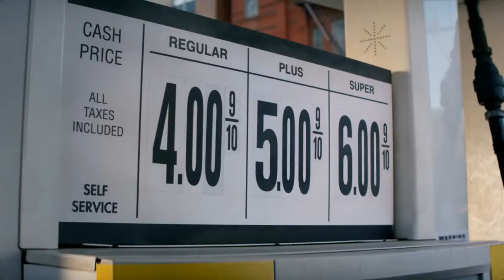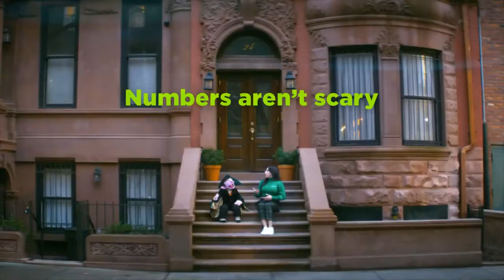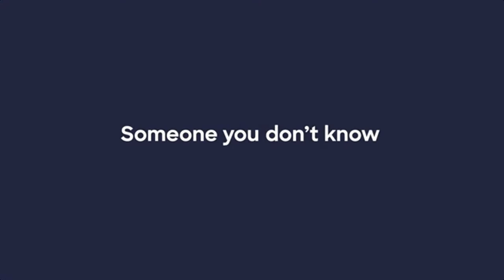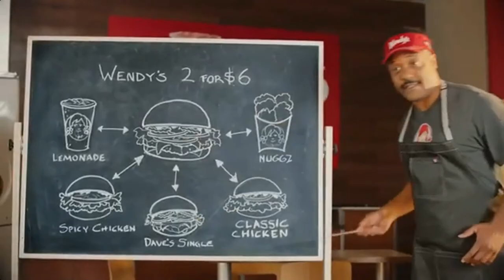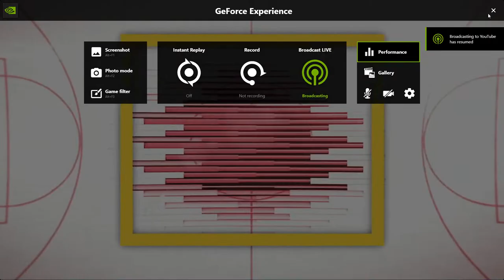Maryland Vs Indiana Mens College Basketball Live